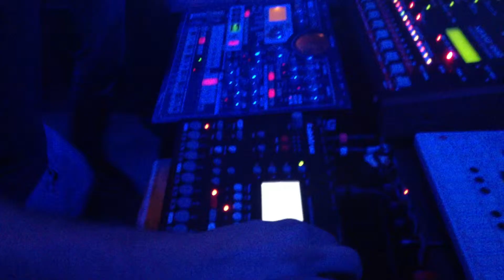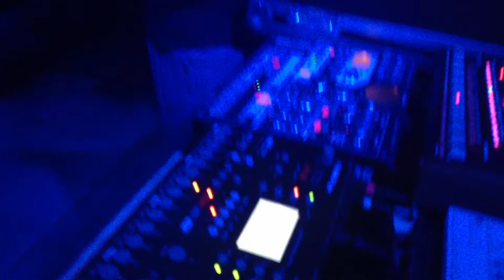Exercise One live @ Fuse, Brussels - March 2013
thanks to David from Fuse for this little video!